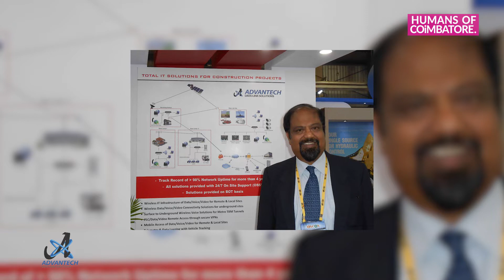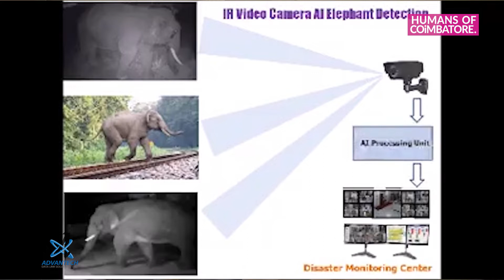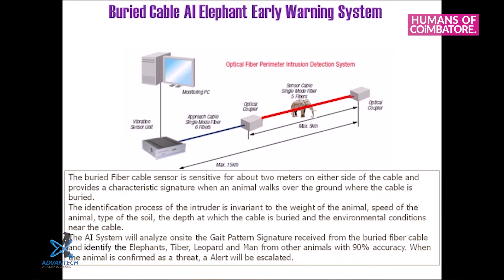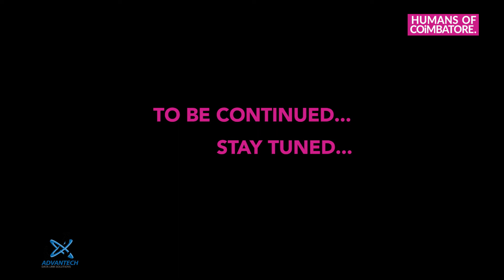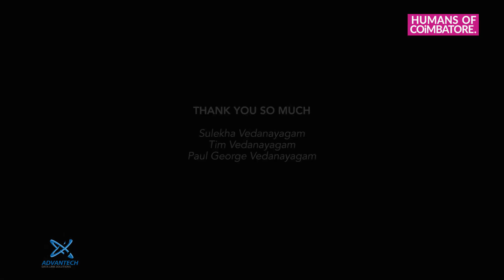Timothy Vedanayagam's Tech | Resolving Human Animal Conflict. - PART 2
Mr. Timothy Vedanayagam speaks about "The Human Animal Conflict" and how his technological innovations are helping us mitigate this issue in and around Coimbatore. With over 2 decades of expertise he explains the various problems surrounding our forests and cities in this Part 2 /3 video series.